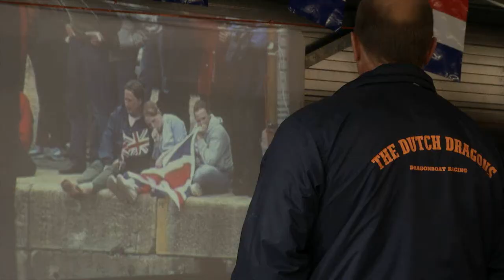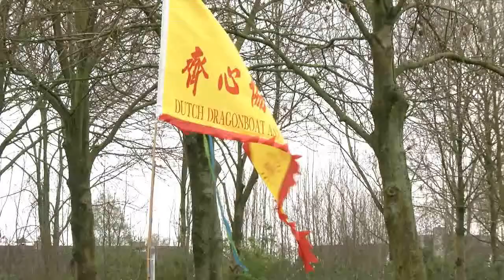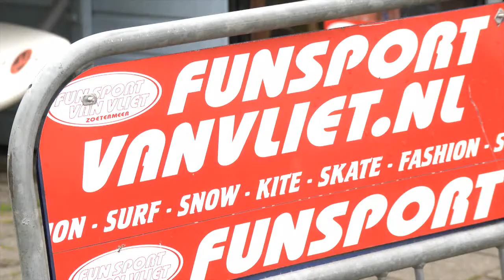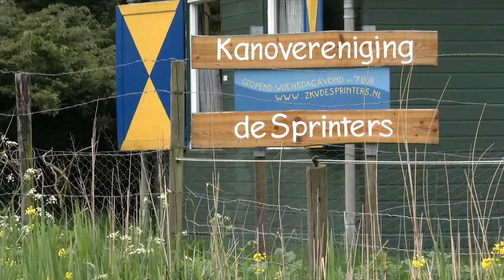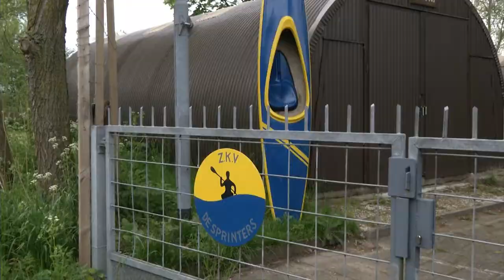NoordAavontuur, een reportage over samenwerkende verenigingen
Op 12 mei organiseren alle verenigingen en recreatieve bedrijven rondom de Noord Aa een open dag. Een bijzonder initiatief want de Noord Aa is een trekpleister voor menig Zoetermeerder maar slechts weinigen weten hoeveel clubs, verenigingen en recreatiemogelijkheden er eigenlijk zijn. We maken in de reportage kennis met de Road Runners, Drakenbootvereniging The Dutch Dragons, Waterscouting vereniging Pocahontas, Surfshop van Vliet, Duikopleidingscentrum Dive Post, Vliegvisvereniging Weight Forward en de Zoetermeerse kanovereniging de Sprinters. De Noord Aa in Zoetermeer is niet alleen een van de mooiste plekken van Zoetermeer, uit deze reportage blijkt dat het ook een van de meest actieve plekken is.